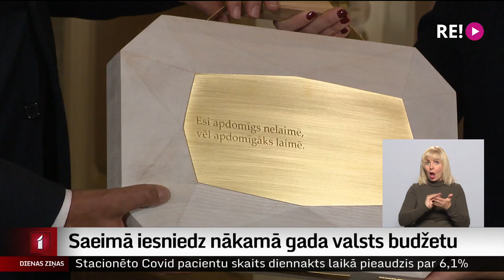Saeimā iesniedz nākamā gada valsts budžetu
Nākamā gada valsts budžeta projekts finanšu ministra portfelī šodien pa Vecrīgas ielām tradicionāli tika nests uz Saeimu, lai tālāku lemšanu par tēriņiem nodotu deputātu rokās.  Valdības sagatavotajā budžeta projektā ievērojami līdzekļi tiek novirzīti rūpēm par iedzīvotāju veselību un labklājību, kā arī atvēlēti attīstībai un investīcijām. Turpina Madara Līcīte.